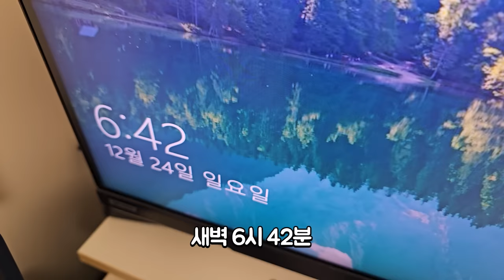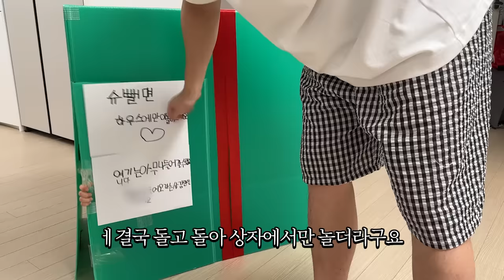크리스마스 선물은 아빠야